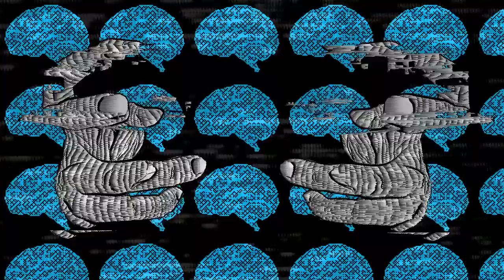Watch_Dogs 2 - Accolade Trailer | Ubisoft | 2016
WATCH_DOGS 2 ist bereits seit 10 Tagen für die PS4 und Xbox One erhältlich! Das Spiel zu veröffentlichen war eine enorme Freude für das Team und wir haben mit Begeisterung das positive Feedback der Spieler und der Presse entgegengenommen. Sieh dir ein paar der Stimmen in diesem Video an!

SCHÖNE FAKTEN:
Erhältlich seit dem 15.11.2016 für PS4 und Xbox One und seit dem 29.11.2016 für PC.